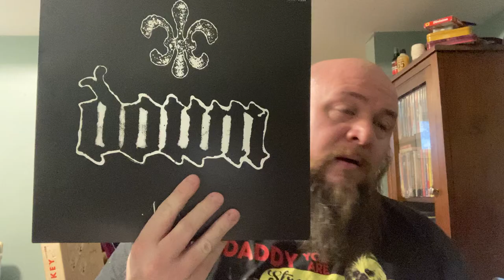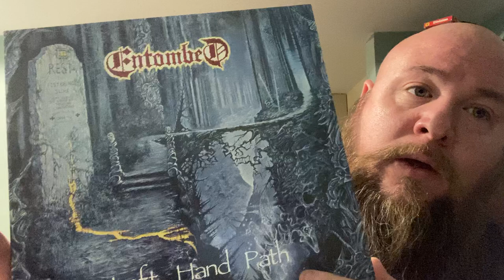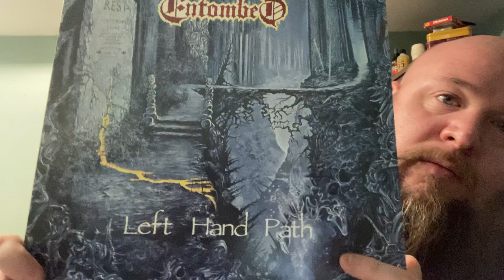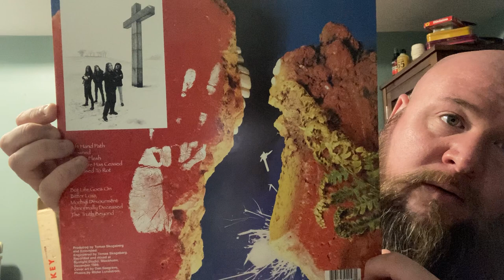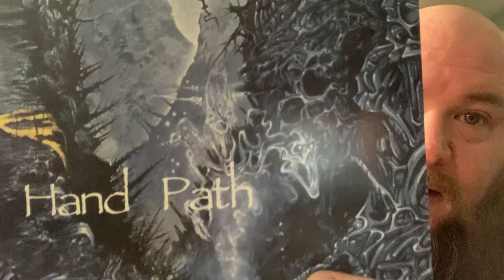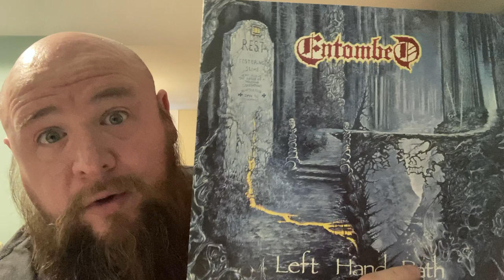Entombed: A ranking.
As per request by my dear friend Dan Hodgson I have ranked the studio discography of Entombed!